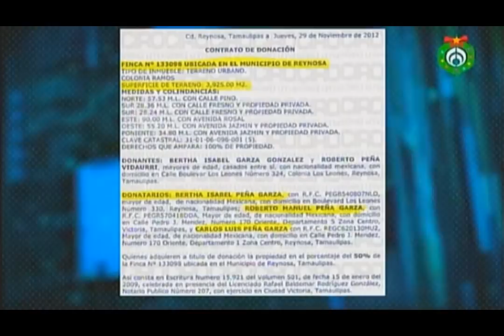Zona de trata de personas en Reynosa es propiedad del esposo de alcaldesa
En el noticiero de Ciro Gómez Leyva, Humberto Padgett presenta una investigación en la que señala zonas y lugares estratégicos donde se efectúa la trata de personas en Reynosa.
Esto dentro un predio de aproximadamente 4 cuadras ubicado en la zona de tolerancia de Tamaulipas, a no más de dos kilómetros del Río Bravo, y que es propiedad de Carlos Peña Garza, esposo de la alcaldesa de Reynosa Maki Ortiz.
El lugar es conocido por ser una zona esclavitud sexual y es visitado por cientos de personas provenientes de Estados Unidos